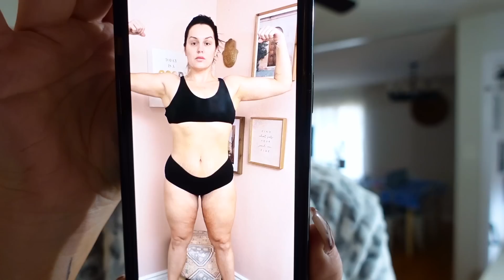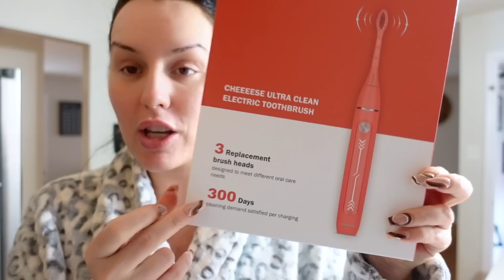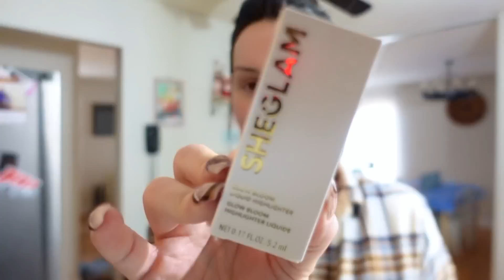IT'S FINALLY HAPPENING!! 😱 / DAY IN THE LIFE VLOG / DANIELA DIARIES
IT'S FINALLY HERE!! WE ARE SPENDING THE DAY TOGETHER.  I THOUGHT I WOULD SHARE A DAY IN THE LIFE VLOG.  WE ARE GETTING READY FOR MY SISTERS 30TH BIRTHDAY.  WE HAVE BEEN PLANNING THIS FOR SO LONG AND ITS FINALLY COME.  I AM SO EXCITED TO BE HAVING THIS PARTY FOR HER.  MY SISTER IS OUR VERY OWN MIRACLE.  RHIANNON WAS BORN AT 27 WEEKS GESTATION AND WEIGHED ONLY 2 LB 8 OZ AND DROPPED DOWN TO 1 LB 11 OZ.  MANY DOCTORS WARNED MY PARENTS THAT SHE WOULD BE DELAYED AND HAVE LONG TERM EFFECTS FROM HER PREMATURE BIRTH.  MY SISTER BLEW EVERYONE AWAY.  NOT ONLY DID SHE MEET EVERY MARK BUT SHE DID IT RIGHT ON TIME WITH HER ACTUAL AGE NOT ADJUSTED.  LOVE YOU KIDDO.  SO PROUD TO YOUR SISSY.

AMAZON STORE

MERCH!!

LEO'S KNIFE

INSTANT POT

DDIARIES10

PERFECT KETO

CODE DANIELADIARIES